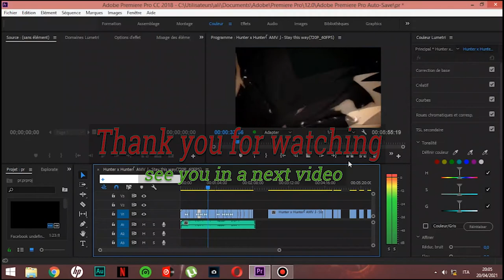Hunter x Hunter Montage Directed by Quatigral